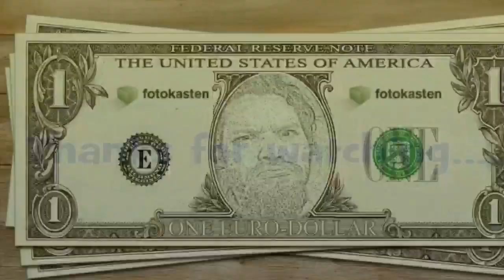Water test and goofs at hortons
Well I had to do a water test for a customer and after I wanted a coffee and some goof was cocking the program over